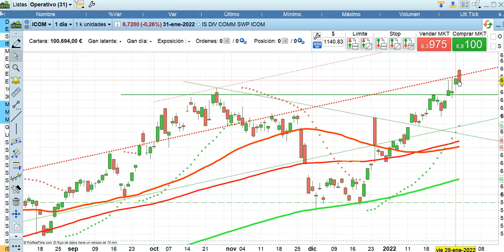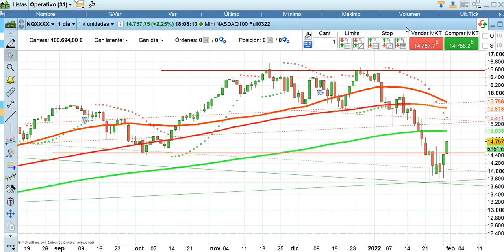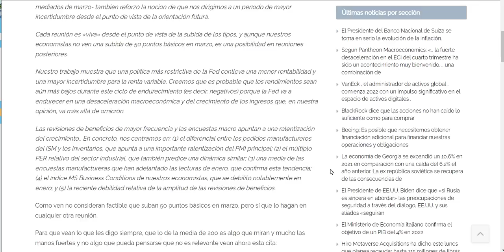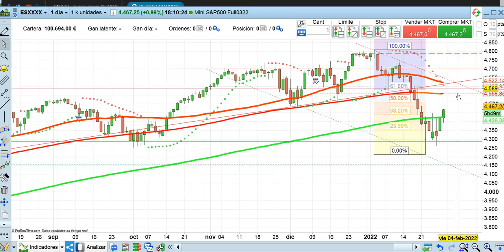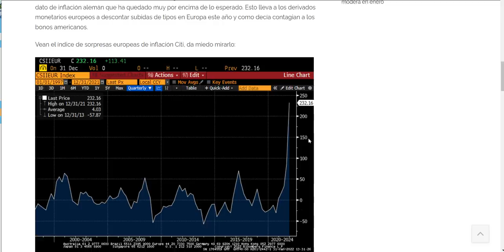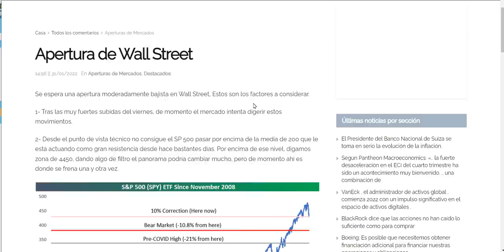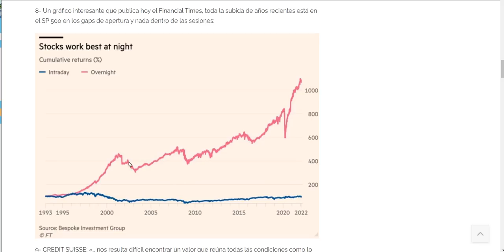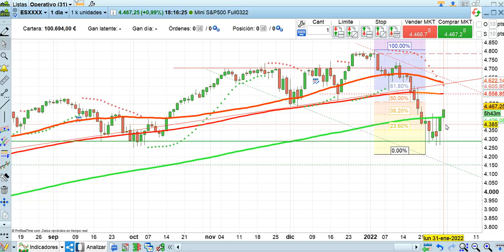Crónica de cierre bolsas y economía 31 1 2022 serenitymarkets